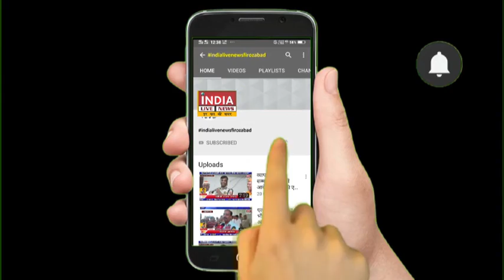नगर निगम के जीवाराम हॉल में मिशन शक्ति कार्यक्रम के तहत किया गया एक भव्यआयोजन